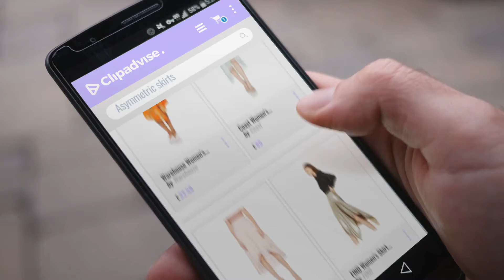Spring / Summer 2018 Shopping List: Hot New Asymmetric Skirts: Warehouse Women's Songbird Midi Party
New! 2019 Black Friday / Cyber Monday Women Skirts Deals and Updates.

Black Friday / Cyber Monday Warehouse Women's Songbird Midi Party Skirt, Orange, 10 by Warehouse

Black Friday / Cyber Monday Coast Women's Amelia Skirt, Green (Mint), 10(Manufacturer Size:10) by Coast

Black Friday / Cyber Monday Coast Women's Amy Skirt, Pink (Blush), 14(Manufacturer Size:14) by Coast

Black Friday / Cyber Monday FIND Women's Skirt with Metallic Asymmetrical Frilled Hem, Silver (Silber), 14 by FIND

Black Friday / Cyber Monday Coast Women's Sena Skirt, Grey (Gunmetal), 8 by Coast

Black Friday / Cyber Monday PAUL & JOE Women's Gajaccio Skirt, Orange (Orange 06), 12 by PAUL & JOE

Black Friday / Cyber Monday MISS SELFRIDGE Women's Extreme Skirt, Multicoloured (Print), 8 (Manufacturer Size:8) by MISS SELFRIDGE